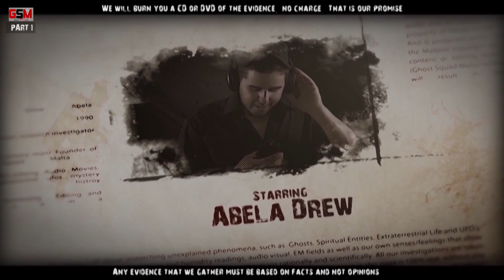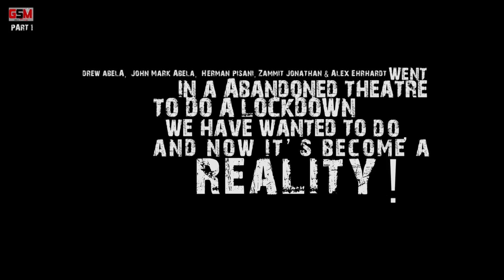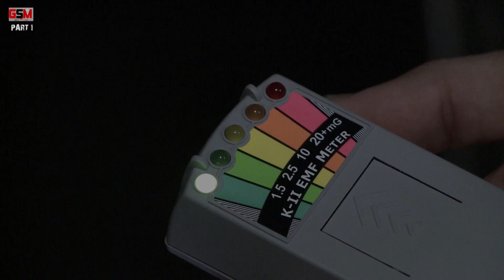Ghost Squad Malta went in abandoned Theatre to do a lockdown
We went in abandoned Theatre to do a lockdown, We have wanted to do, and now it's become a reality.

This Video is By Drew Abela
Ghost Squad Malta (G.S.M). Our footage (both pictures and video's) audio and all content in this page are property of Ghost Squad Malta (G.S.M). And is protected under Chapter 415 of the Maltese copyright Act. Sharing our content or editing them without our (Ghost Squad Malta) written permission will result in legal action.